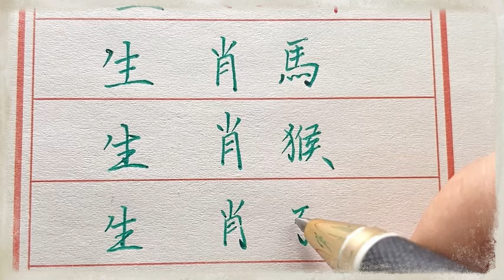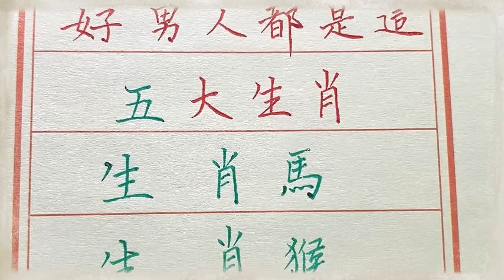盛产好男人的生肖事哪些呢#shorts